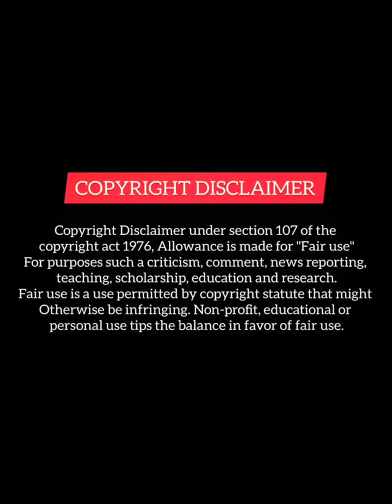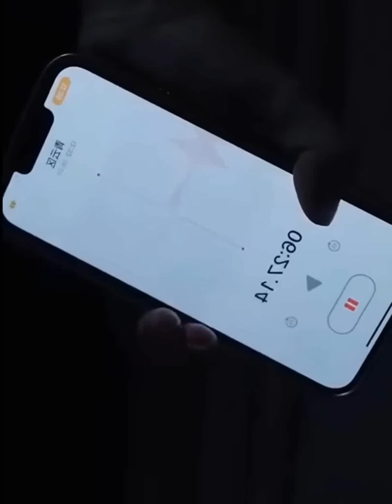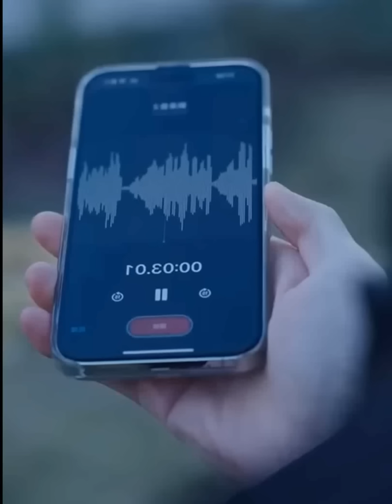Last- Part Rud CEO 😈 Want To Find His Childhood Girlfriend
1 This video has no negetive impact on the original works (It would actually be positive for them).
2 This video is also for teaching purposes.
3. It is not transformative in nature.
4. I only used bits and pieces of video to get the point across where necessary

Chinese mix
revenge drama
Thai drama
Korean mix
love triangle